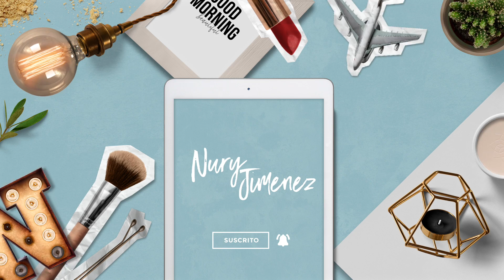MI NOVIO NARRA MI MAQUILLAJE